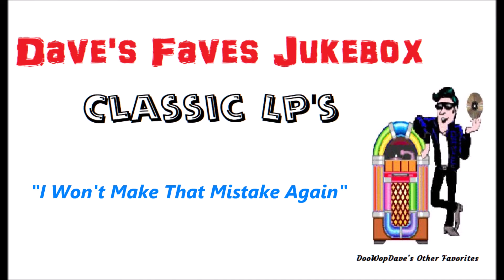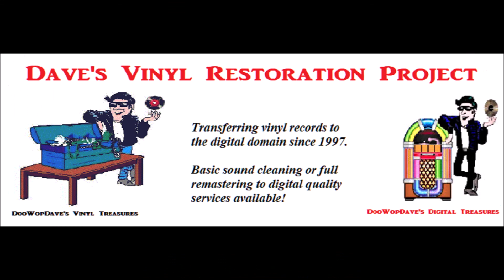Gary Lewis & The Playboys - I Won't Make That Mistake Again (Stereo) (1966)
Gary Lewis & The Playboys - I Won't Make That Mistake Again
Stereo LP: "She's Just My Style"
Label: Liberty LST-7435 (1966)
Genre: Bubblegum, Pop, Rock